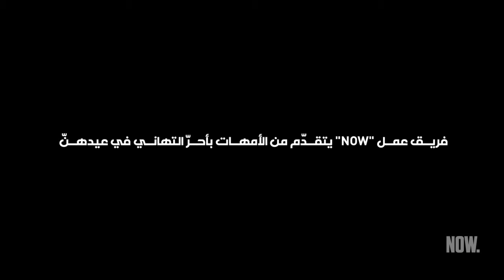"كرمالك يا ماما" - NOW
لمناسبة عيد الأم، زار موقع "NOW" أُمهات تُركوا دون أي مُعيل، كما زار نساء حُرمن من نعمة الإنجاب، وعاد بالتقرير المصوّر التالي